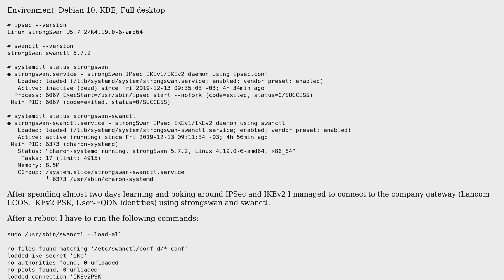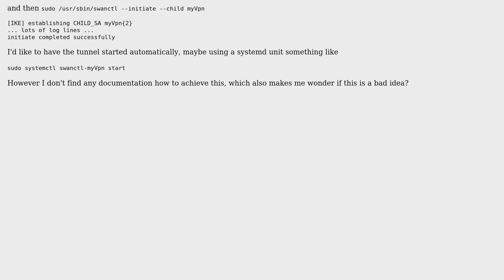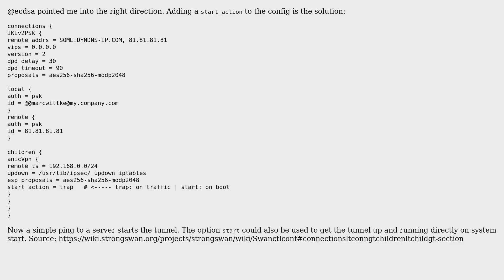Unix & Linux: How to start a swanctl.conf configured tunnel automatically?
With thanks & praise to God, and with thanks to the many people who have made this project possible! You are responsible for your own actions.